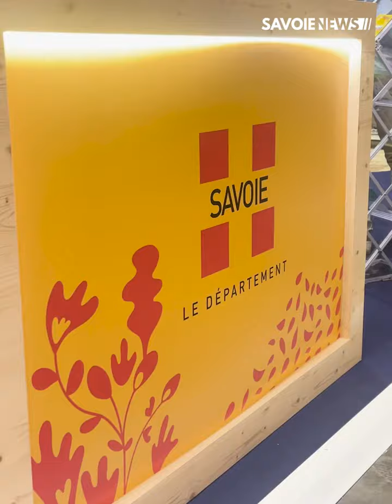Le dispositif d’indemnisation de covoiturage s'étend à l'ensemble du département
COVOITURAGE -  Le dispositif d'indemnisation s'étend à l'ensemble du département 🚗

Depuis son lancement le 24 janvier dernier, le dispositif d'indemnisation du covoiturage sur le territoire a rencontré un succès phénoménal, enregistrant plus de 1 000 inscriptions et une multiplication par quatre des trajets partagés !

Aujourd'hui, cette initiative s'étend à quatre nouveaux territoires : l'Assemblée du Pays Tarentaise Vanoise, les syndicats mixtes de l'Avant-Pays Savoyard et du Pays de Maurienne, ainsi que la Communauté d'Agglomération d'Arlysère.

Ainsi, l'ensemble du département de la Savoie sera couvert par un service unique, simple et performant de covoiturage coordonné par l'Agence Écomobilité et le Département. Les passagers bénéficieront de trajets gratuits pour les distances de 5 km ou plus en Savoie, tandis que les conducteurs seront indemnisés grâce à l'utilisation de l'application BlaBlaCar Daily.

Pour plus de détails, consultez notre reportage. 🎥